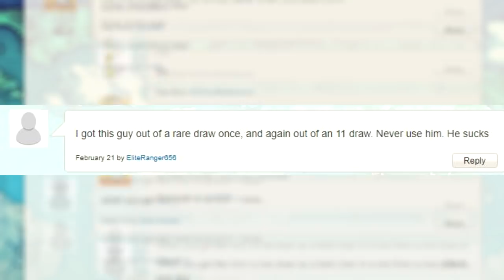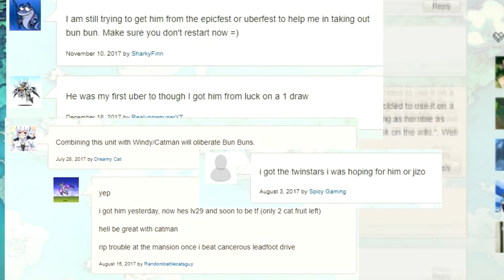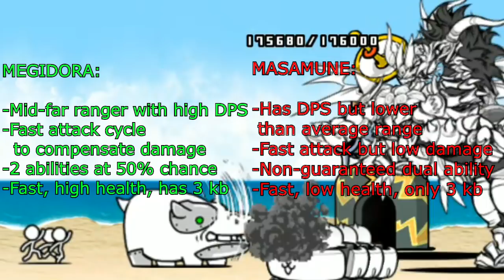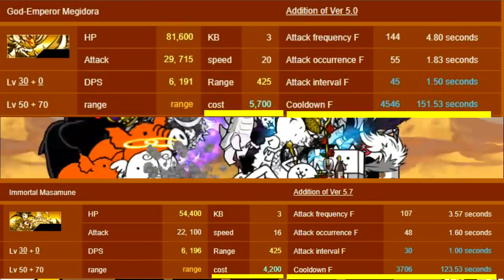Why I think Immortal Masamune is better than God-Emperor Megidora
...they're still too similar to differentiate them in different tiers though. Seriously, they're almost like the same unit.

Special thanks to Flabberjiggles for voicing the Masamune comments! It's very lively, I'll say

Songs:
Phyrnna - A Stroll Through Nostalgia (Ending Version)

Also yes I changed the title to reflect the content a bit more.